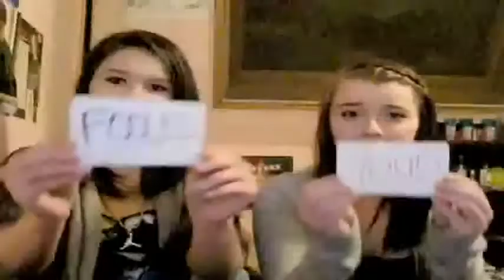TV AustinMahone What do you think about Guy M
Mtv austinmahone what do you think about guy mahomies are they your brothers austinmahonemtv 18
Video made based on original works by 'NostalgiaCritic9'; by 'JethrotexMeleeFun'; by 'AlternativeViewTV'; by 'ChloeBoletiFANClub'; by 'ChristopherHitchslap'; by 'Sophia Shaw'; by 'Sophia Shaw'; by 'HRRutz'; by 'RiventCinema'; by 'Superlagg'; by 'shockofgod'; by 'Shmanderz05'; Soundtrack by: The Protagonist!. Pink Fuzz!. On 'Wakka chikka wakka chikka: Porn music for the masses volume 2''